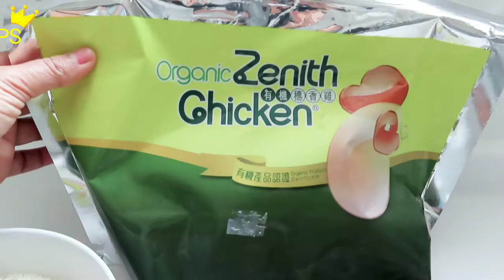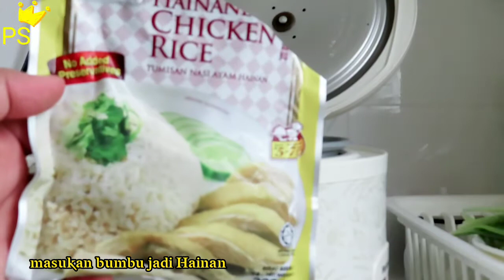RICE COOKER HAINAN CHICKEN RICE // NASI LEMAK ALA RUMAHAN